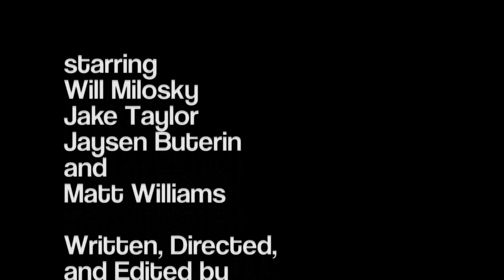Birth of a Sketch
See the scary inner-workings of a writers mind.